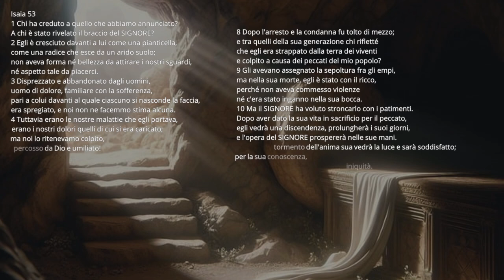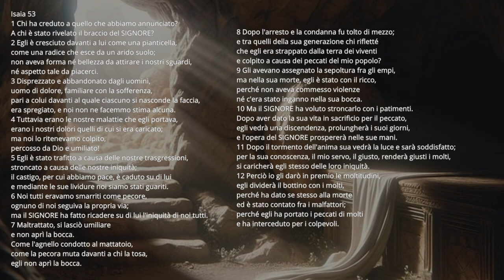I testi della risurrezione 7BLa la risurrezione, dalle tele alle apparizioni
La risurrezione nel Vangelo secondo Giovanni

 Gv 20,3-10
Simon Pietro e il discepolo che Gesù amava
3 Pietro allora uscì insieme all’altro discepolo e si recarono al sepolcro. 4 Correvano (e ;trecon) insieme tutti e due, ma l’altro discepolo corse più veloce (proe,dramen ta,cion proe,dramen ) di Pietro e giunse (h=lqen) per primo al sepolcro. 5 Si chinò, vide i teli posati là, ma non entrò. 6 Giunse (e;rcetai) intanto anche Simon Pietro, che lo seguiva (a vkolouqw/n au vtw /|), ed entrò nel sepolcro e osservò (qewrei/ qewrei/) i teli posati là (ta . o vqo ,nia kei,mena), 7 e il sudario – che era stato sul suo capo (o] h=n evpi . th/j kefalh/j au vtou) – non posato là con i teli (ou v meta . tw /n o vqoni,wn kei,menon), ma avvolto in un luogo a parte (a vlla . cwri.j evntetuligme,non eivj e[na to ,ponÅ). 8 Allora entrò anche l’altro discepolo, che era giunto per primo al sepolcro, e vide e credette. 9 Infatti non avevano ancora compreso la Scrittura, che cioè egli doveva risorgere dai morti. 10 I discepoli perciò se ne tornarono di nuovo a casa.